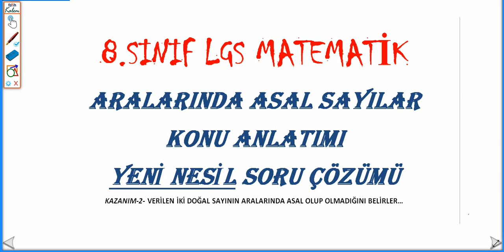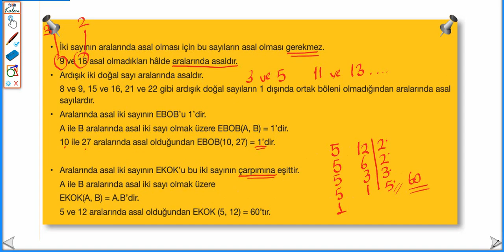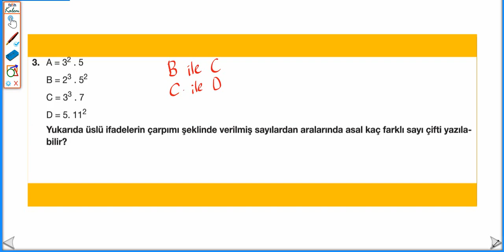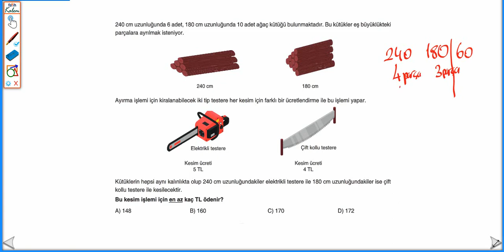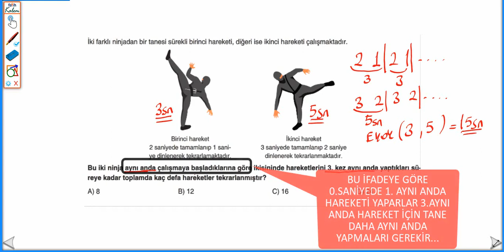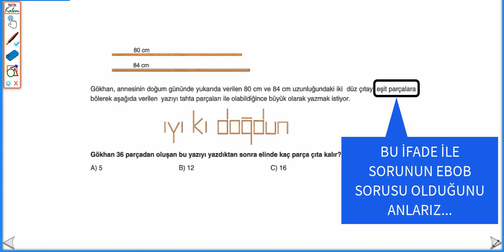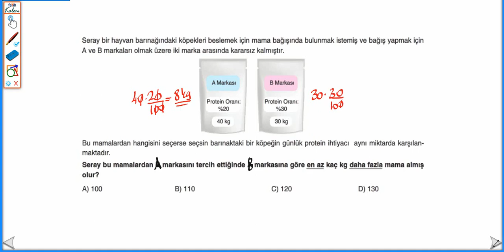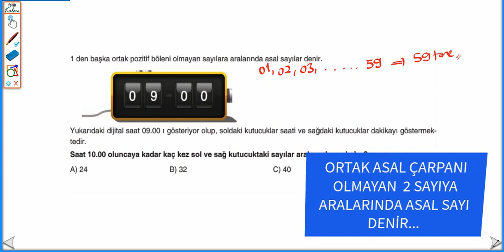LGS MATEMATİK-ÇARPANLAR KATLAR KONU ANLATIMI-BÖLÜM-3-(YENİ NESİL SORULARIN TAKTİKLİ ÇÖZÜMÜ)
8.SINIF MATEMATİK DERSİ ÇARPANLAR KATLAR KONUSU;
ARALARIND ASAL SAYILAR;
KAZANIM-3- VERİLEN İKİ DOĞAL SAYININ ARALARINDA ASAL OLUP OLMADIĞINI BELİRLER...
ÇARPANLAR KATLAR İLE İLGİLİ YENİ NESİL SORULARIN TAKTİKLİ ÇÖZÜMÜ...